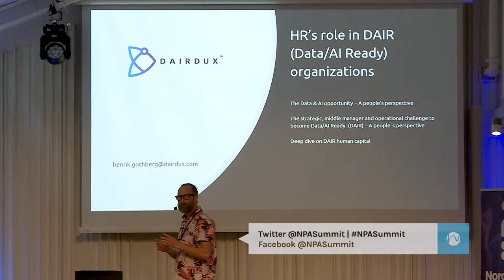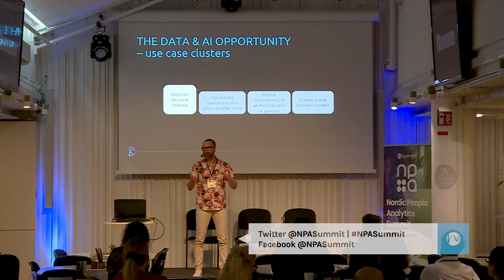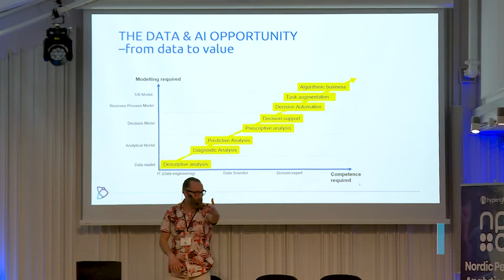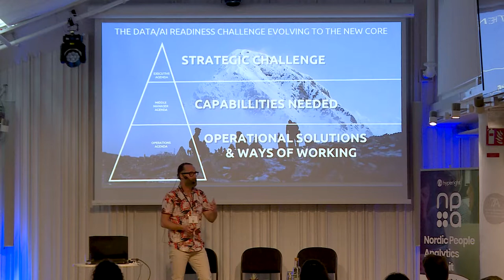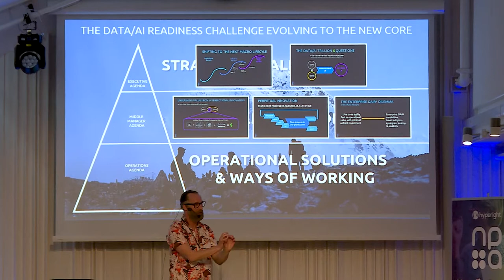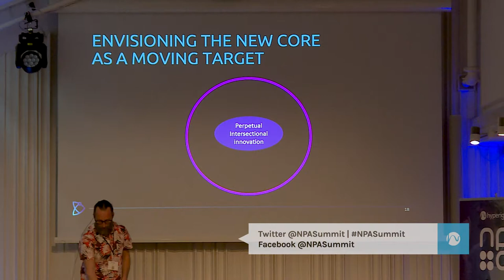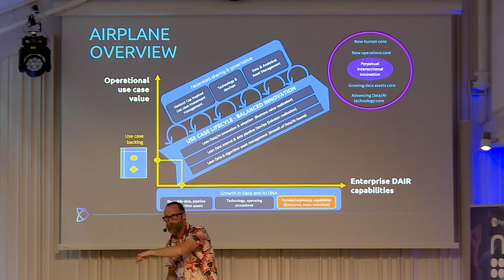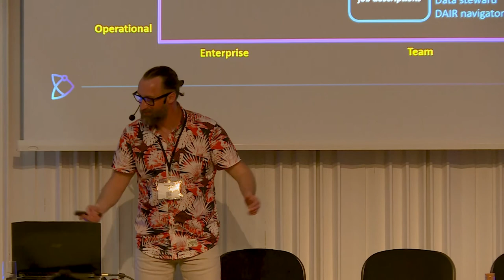HR's Role in DAIR (Data/AI Ready) Organisations - Henrik Göthberg, DairDux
To succeed with Data & AI innovation and adoption, getting operational embedded value out of your People & HR analytics investment, requires orchestration of many facets beyond technology and data. In this session we explore the Human capital aspects that you need to get in place where HR typically is a stakeholder or driver.

Learn by doing inside HR to drive HR Analytics. To ultimately be a relevant HR-function supporting the whole organization in their Data/AI Readiness journey.

Key Takeaways
• Framing the HR context of becoming Data and AI Ready (DAIR).
• Strategic vs. operational perspective
• Leadership, Enterprise, Team and Individual Perspective